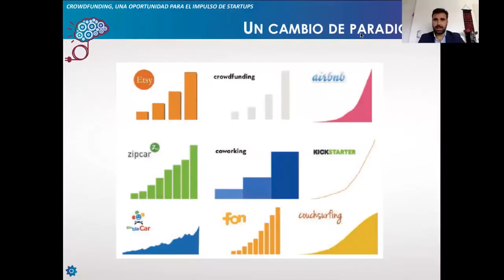Not. 2020-10-29 Finalizan los Cursos de Otoño.